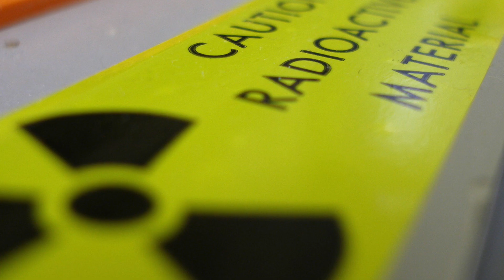Radioactive experiments on people in the United States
In the 20th century, the United States government conducted thousands of secret experiments in which the effects of radiation were studied on sick, poor, or helpless people.